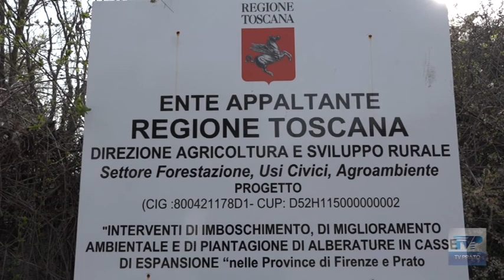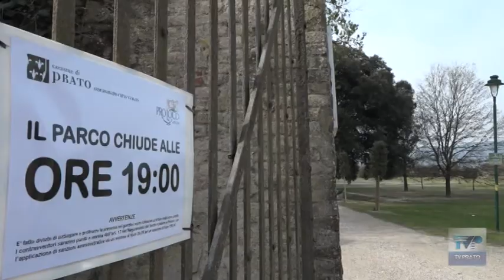Piante secche alle Cascine di Tavola, il Comune scrive alla Regione che replica: "Nessuna criticità"